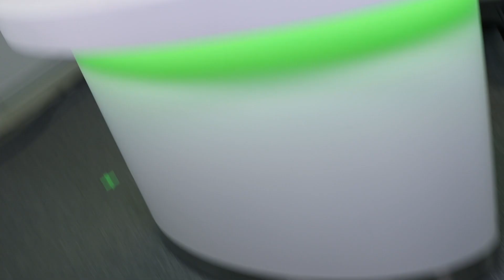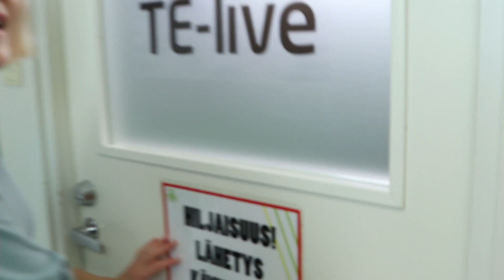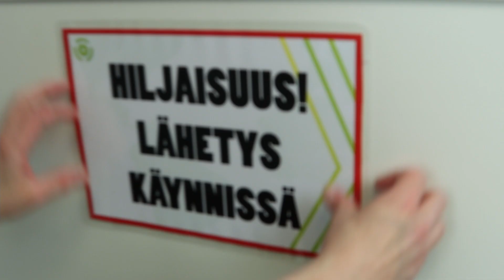TE-live Häme: Bloopers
TE-live Häme teki taannoin esittelyvideon TE-liven tekemisestä. Jokunen ottohan siihen tarvittiin sekä muutama droppi hikeä ja melkein kyyneleitä. 😂